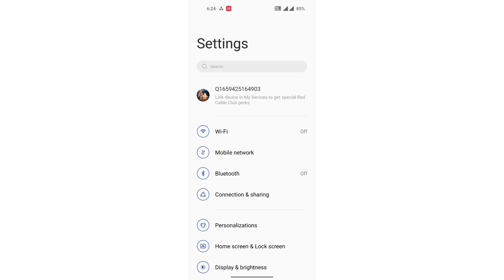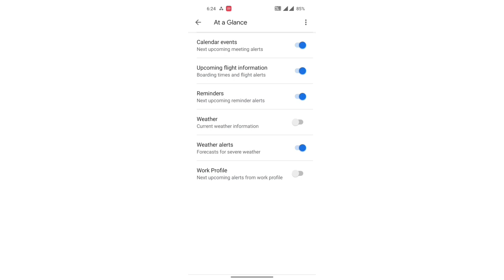mobile setting OnePlus 10R 150W, OnePlus 10R 150W weather information mode ko on kaise kare